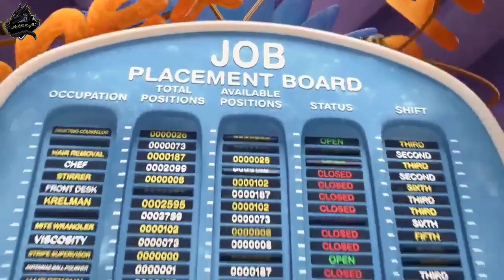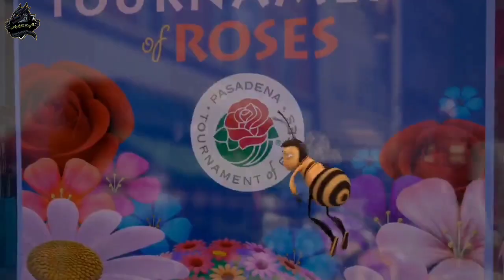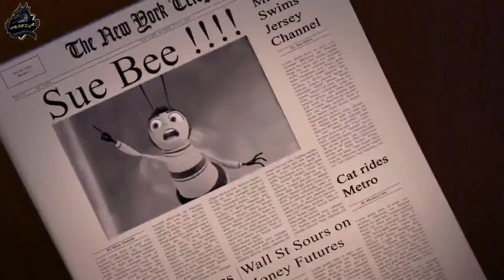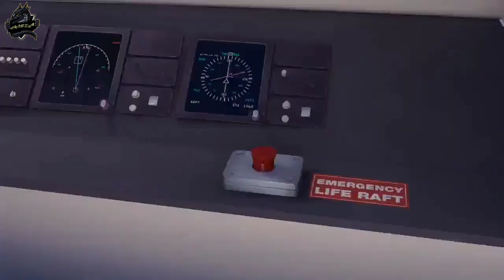نحلة محششه بترفع قضية علي البشر علشان بيكلوا العسل بتاعها 😂😂 | ملخص فيلم bee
ملخص انيميشن
افلام كرتون
ملخص افلام انمي
افلام انمي
افلام انميشن
افلام انمي مدبلجة بالعربية
ملخص انمي
ملخص كرتون
ملخص انيميشن
ملخصات افلام
ملخص فلم
ملخص الافلام
تلخيص افلام انمي وكرتون
مراجعة فيلم
ملخص أفلام كرتون
 افلام ملخصة
 ملخص افلام كورية
مسلسل كوري
مسلسلات كورية
 افلام كورية
 فيلم كورى

ملخص فيلم bee